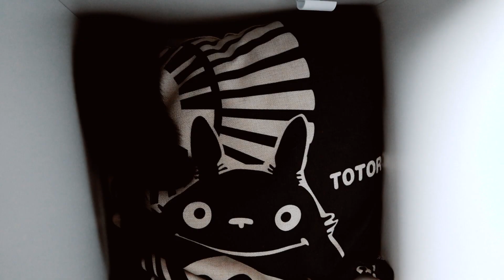Die Frettchen ziehen ein!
April, May & June sind eingezogen! :)
Hoffe das Video hat euch gefallen!

Dort gibt es jeden Tag Streams! hihi (Bald auch Frettchen Cam)

Mit dem Code ZAYURI 15% sparen! Außerdem unterstützt ihr mich mit dem Link. :)
Werbung

Cutter: (Ganz viel Liebe)
►Tom Brückner